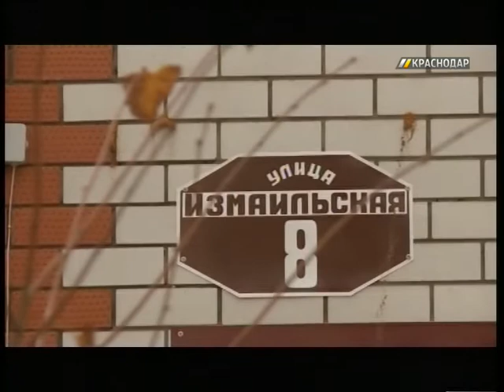Прокуратура уличила в незаконных действиях краснодарскую УК, отключившую от электричества 9 домов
Сотни семей без света и с двухмиллионным долгом на балансе.